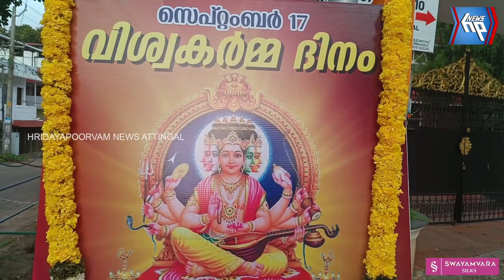വിശ്വകർമ്മ സർവീസ് സൊസൈറ്റിയുടെ ആഭിമുഖ്യത്തിൽ വിശ്വകർമ്മദിനാഘോഷ പരിപാടികൾ സംഘടിപ്പിച്ചു